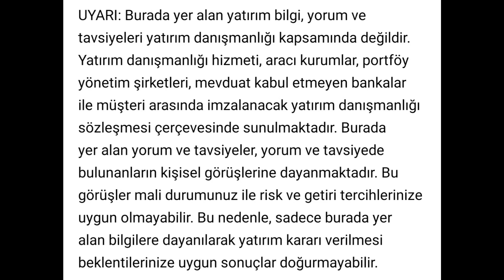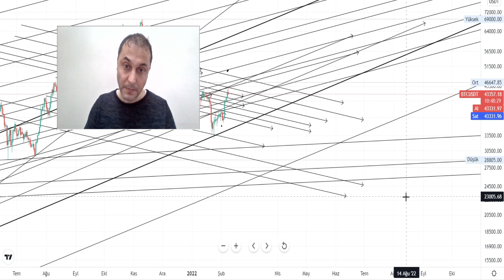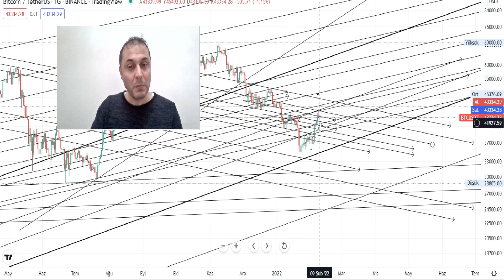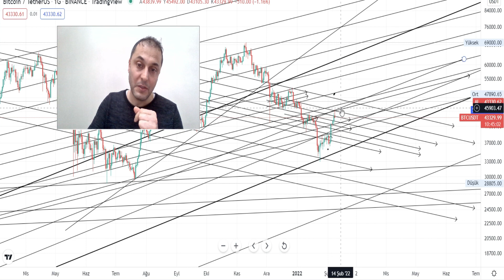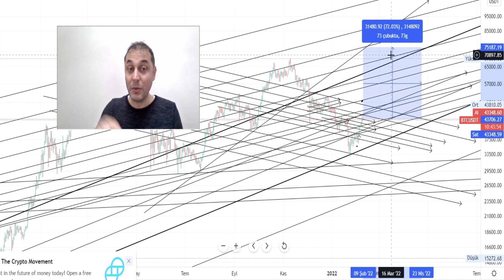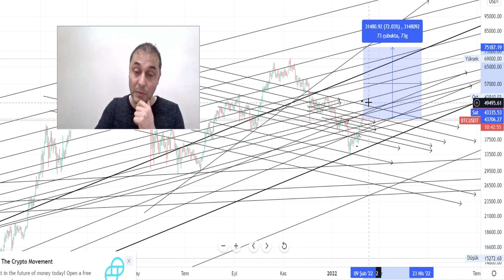Bitcoin Ne Yapıyor Böyle ? Bitcoinde Fake Hareketlere Dikkat